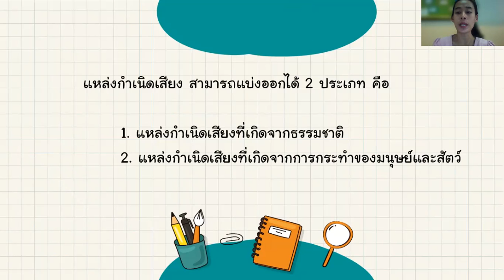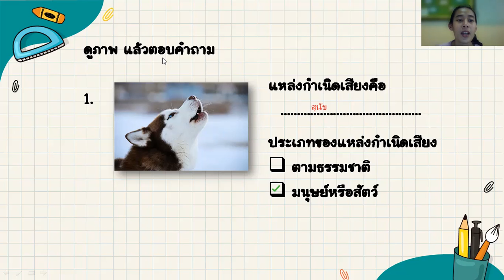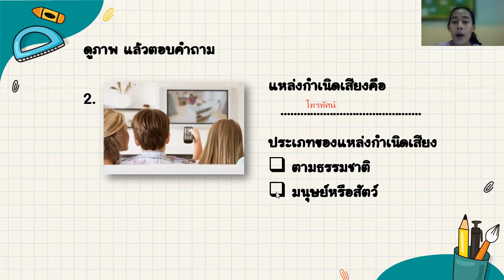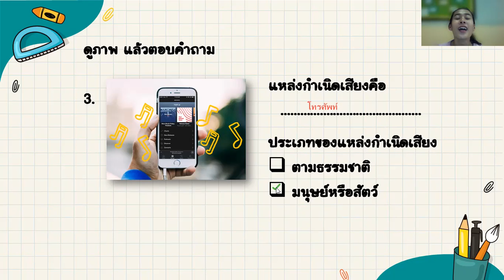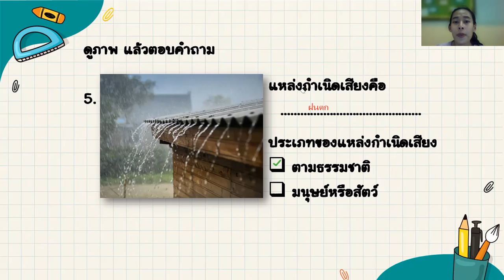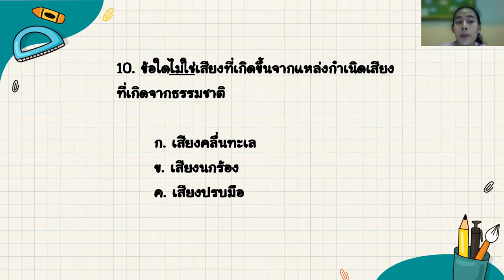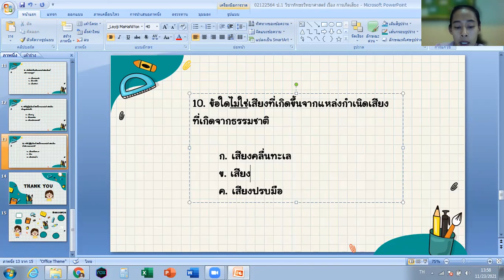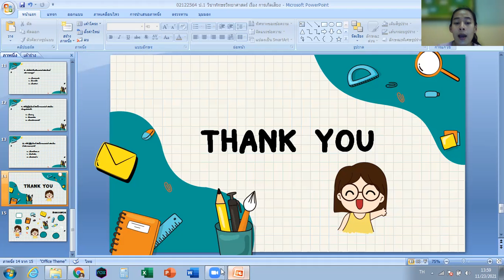02/12/2564 ป.1 วิชาทักษะวิทยาศาสตร์ เรื่อง การเกิดเสียง